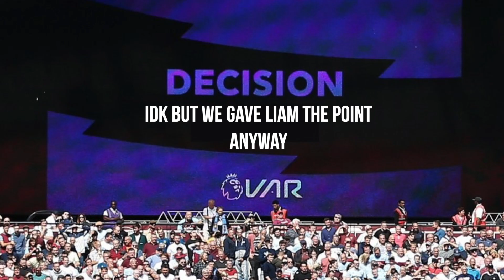CELEBRITY GUESS WHO!! ft KSI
In this video, we play a game of Guess Who where I've edited celeb photos and you have to guess who is who. No cheating!